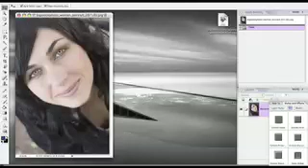Transformation of a Photo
This is a photo that i found on the internet that I decided to work with (for the color). i was a bit rushed to finish it, but if anyone has any washed out photos that they would like me to work on, i would be glad to do so.